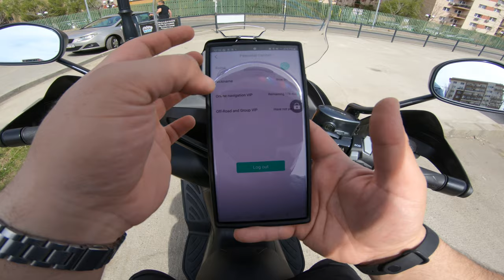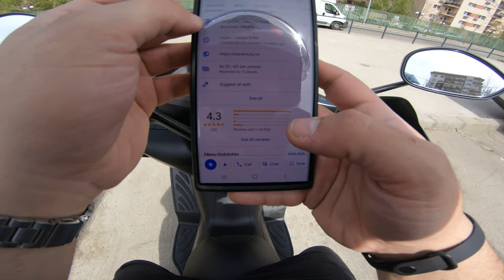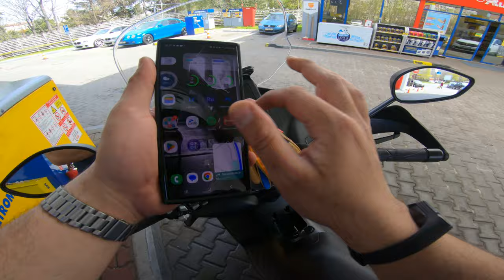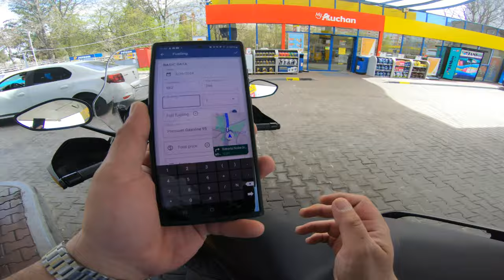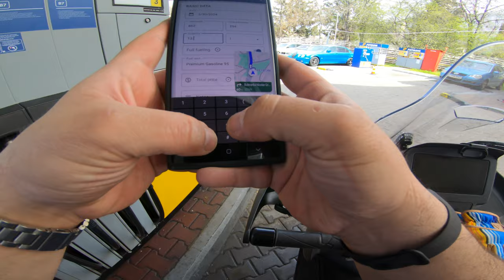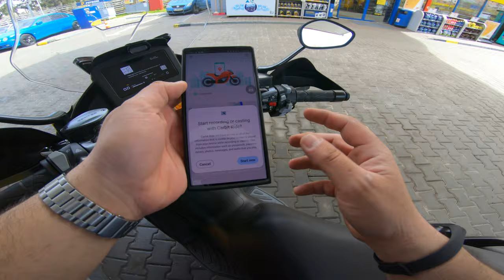Éclair Run - Zontes 350E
Weekend éclair run on the Zontes 350E. Trying to get it over the brake-in period to fully unlock the scooter's potential.